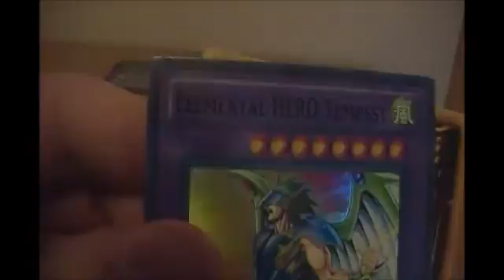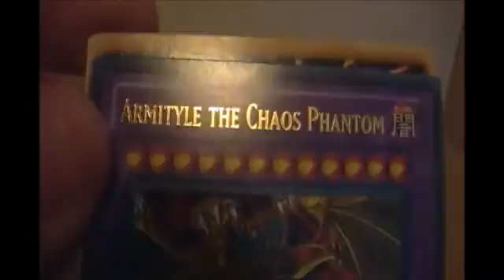yugioh rare binder sheet 36 of 53